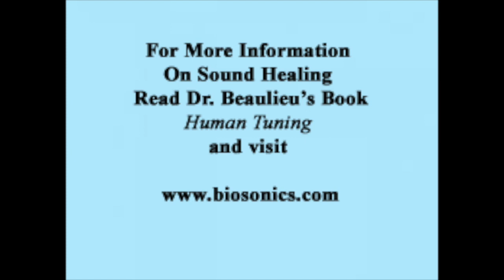SoundHealingAndValuesVisualizationIntroductionWith Dr. John Beaulieu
This video is about HumanTuning